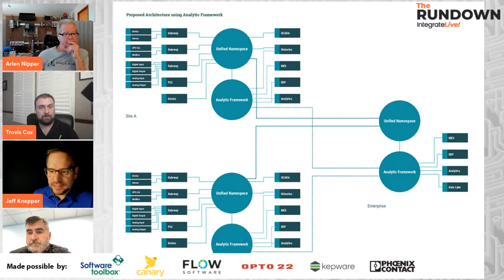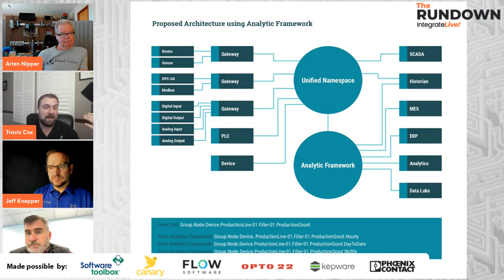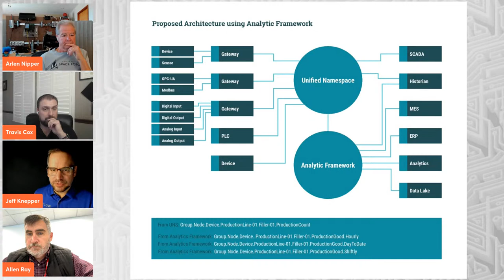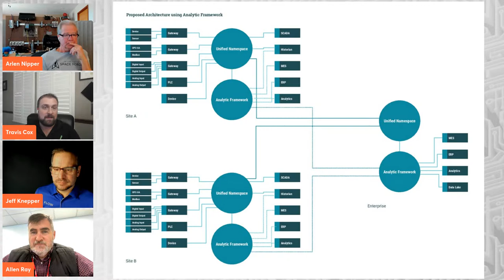The RUNDOWN - Move Your SCADA Structure and Context to the Cloud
Join Arlen Nipper, Travis Cox, Allen Ray, and Jeff Knepper for a follow up discussion to last week's Virtual Workshop.